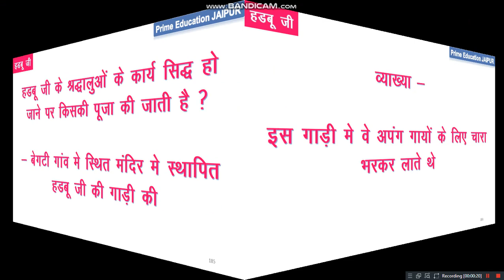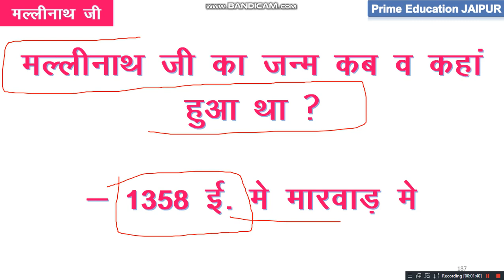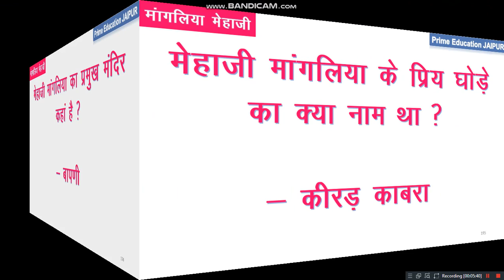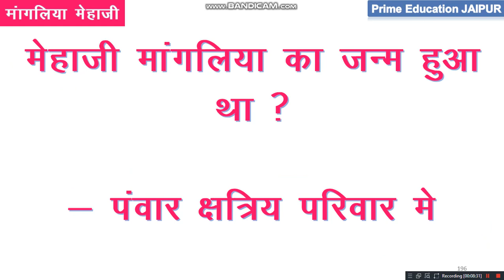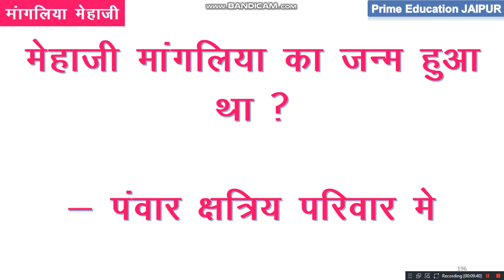RAJASTHAN KE LOK DEVTA MEHA JI MANGLIYA MALLINATH JI ONE LINER QUESTIONS IN HINDI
Hello & welcome to your own channel named Prime Education JAIPUR that provides better quality of study material on various topics such as UPSC RPSC RSSB RBSE CBSE RU VVMOU IGNOU RAJPOLICE PTET CTET REET etc.
reet level 2 latest news today 2020